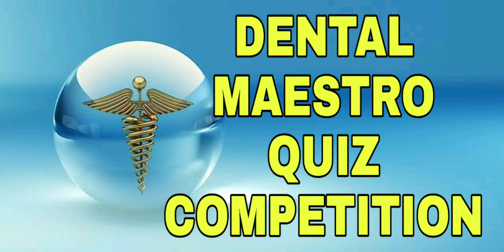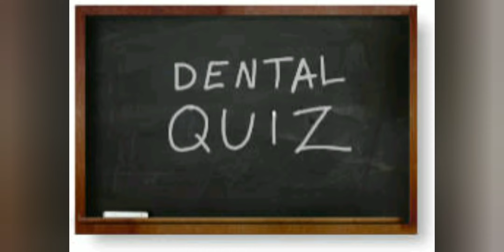Dental quiz competition details | Dental maestro | simple easy tricky | Dr Jyoti Agarwal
Hello friends,
Now its a 🦷DENTAL QUIZ 🦷time,
Hope u all must be waiting for some interesting activity on 🦷"DENTAL MAESTRO"YOUTUBE CHANNEL🦷

So,there will be a
🦷LIVE DENTAL QUIZ 🦷
On youtube channel "Dental Maestro"
on 10th of OCTOBER,2019
Time ~ 4p.m.
Topics ~ videos uploaded till now i.e. 30th september,2019
For detailed description of topics,go through the channel
Fees ~ free of cost
Winner ~ candidate with maximum correct answers
Reward ~ paytm cash
Interested candidates drop me a message.